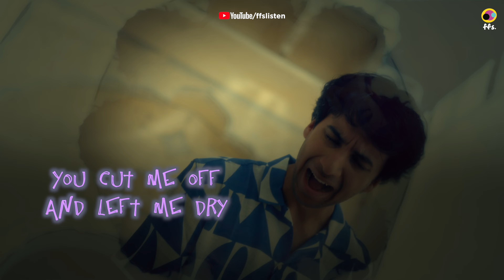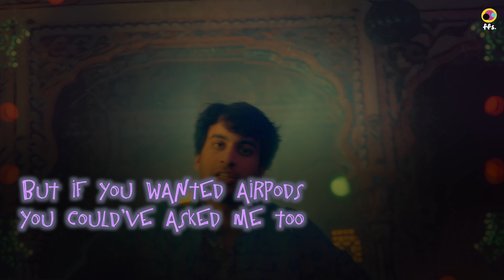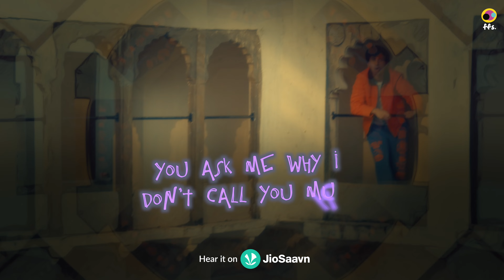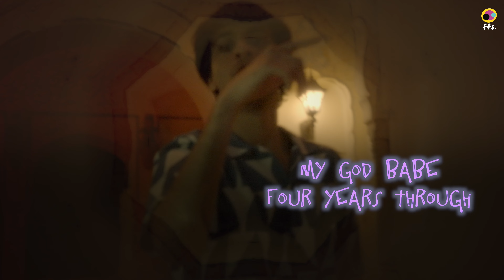That Guy | @AaryaMusic (Lyrical Video) | ffs.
ffs. presents the lyrical video for 'That Guy,' by Aarya.

That Guy is a track that dabbles with the upbeat side of Aarya’s songwriting. The track is filled with a really groovy baseline along with really interesting percussion that should get the listener grooving to the beat.
That Guy is a song about a period that occurred in Aarya’s life where the girl Aarya was with left the relationship after she found someone new - That Guy. Aarya has kept the lyrics very straightforward and he has explained the whole situation as it is without beating around the bush to bring about complete honesty in the song.

Audio Credits:
Vocals/Guitar/Lyrics/Composition: Aarya
Music Production: Raag Sethi & Rahul Popawala
Bass/ Guitar / Recording Engineer: Raag Sethi
Mixing & Mastering: Protyay Chakraborty
Drums: Pritul Chauhan

Video Credits:
Shot on Location at Fort Barli
An ALTRAY Film
Director / Executive Producer:  Ray Rajdip
DOP : Premal Raval
Editor: Ziaser Mohamedappa
VFX: Kshitij Verma
Colourist: Rahil Merchant
Costumes: Dhara Somaiya
Chief AD: Rohan Kapadnekar
DA: Isha Sharma
Line Producer: Shivam Saxena
Production Assistant: Ajay Banjara
AC: Aditya Adholia
Gaffer: Rajdeep Singh
HMU: Pankaj Sain
Travel Partner: TwoForty7